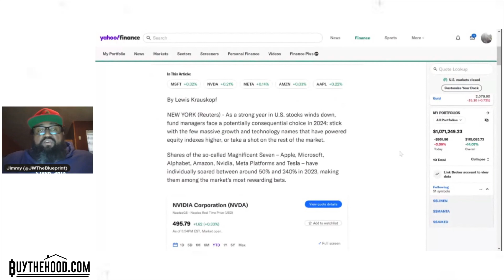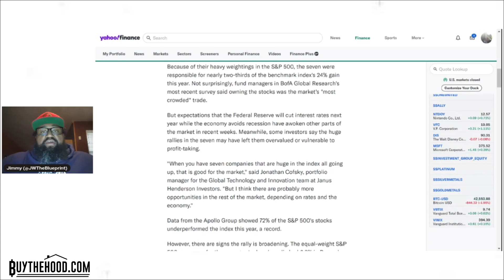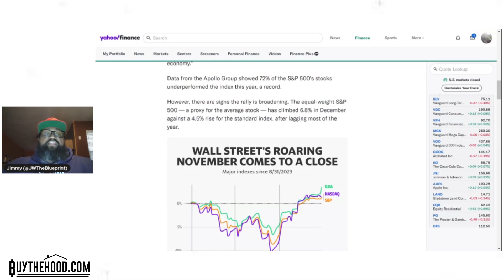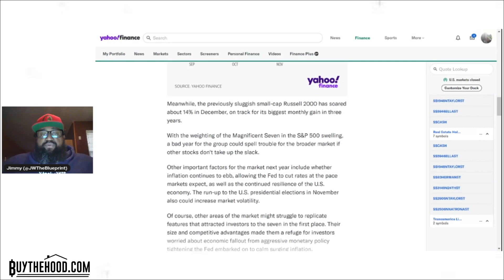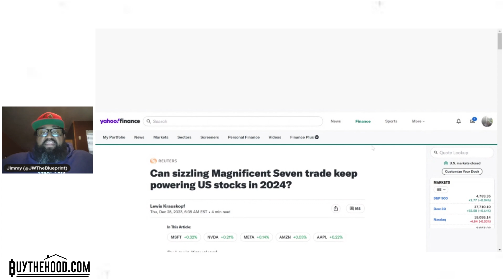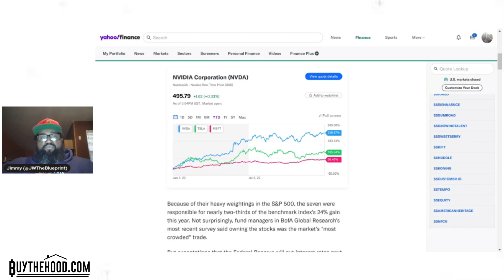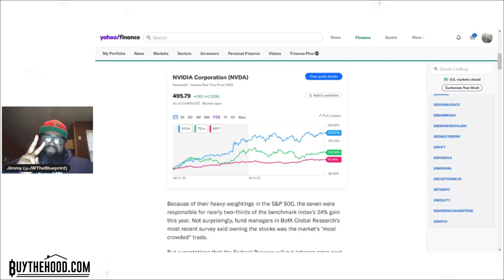Buy The Hood (Ep 225): Why I Buy ETFs and Not Individual Companies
In episode 225 I talk about why it's important to not follow the crowd and to just buy a broad based fund and mind your business and go and get more Chicken!
Please support this episode and share it and leave us feedback. We appreciate all of the support that we have received and continue to receive.

**Audio Podcast**

**Merch**

**Recommended Books**

**Follow Us**

Certified Crypto Agent Certificate ID: 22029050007
This video is under Fair Use: Copyright Disclaimer Under Section 107 of the Copyright Act in 1976; Allowance is made for 'Fair Use ' for purposes such as comment, news reporting. teaching. scholarship, and research.